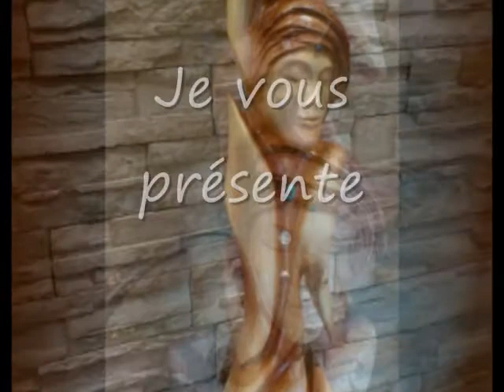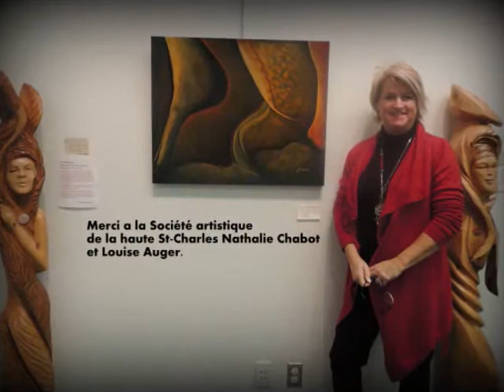Exposition Bibliothèque Félix Leclerc 2015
Sculpture ,sculpture en bois